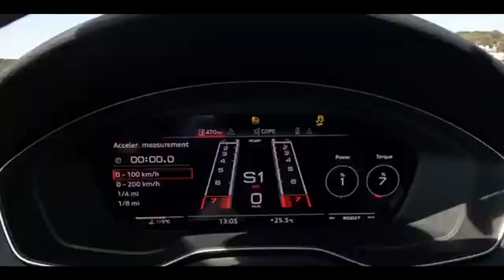AUDI RS5 COMPETITION PLUS